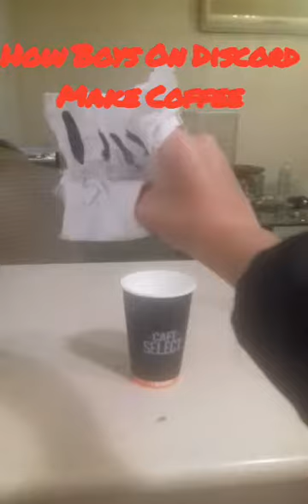Shark puppet Makes Coffee with Wasil Daoud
Enough for the coffee part and 1 poun Sugar and Milk How Boys on discord make coffee